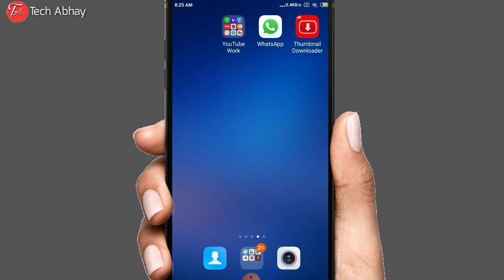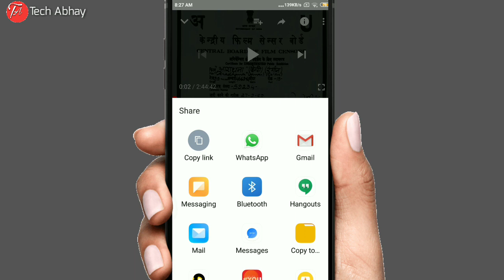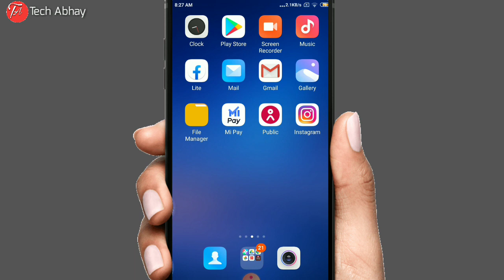Technical Guruji Ke Thumbnail Download Kaise Karen🔥|How to download thumbnail any video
Hey guess aaj ki is video me humne ye sikha hum kisi bhi big ya small creator ke thumbnail ko copy mtlb download kaise kar sakte h direct apni gallery me baise kisi ka bhi thumbnail download karne par apko copyright strike aa sakta hai to ek baar us creator ki permission jarur le le

~Cover Topics~
◆How To Download Any Video Thumbnail◆
◆Thumbnail Download Kaise Kare◆
◆Thumbnail Download Karne Ka Tarika◆
◆Thumnail Kya Hota Hain◆
◆Thumbnail Downloader◆
◆How To Download Thumbnail On Youtube ◆
◆Copy Any Video Thumbnail◆
◆Thumbnail Download Kaise Karen◆